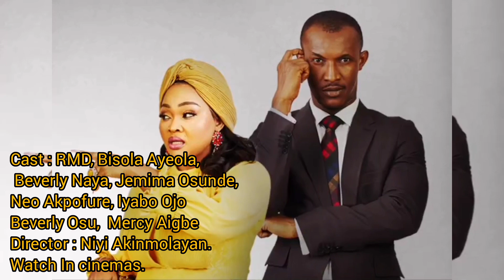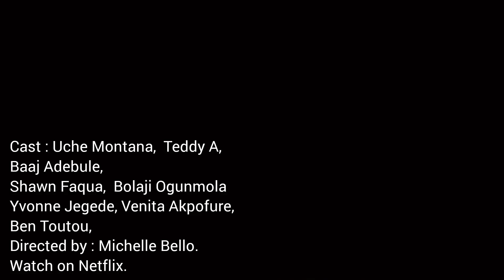INTERESTING NOLLYWOOD MOVIES YOU MUST WATCH.